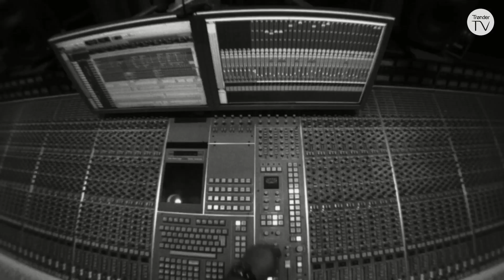Musikalsk prat med Stage Dolls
«Puddelrockerne» Stage Dolls har blitt voksne. I år feirer bandet 40 år(!) Hvem hadde trodd det om trioen som ble spådd nedenom og hjem. Stage Dolls har store planer for jubileumsåret med både album og stor konsert i Trondheim Spektrum. Her i samtale med Dagfinn Ellefsen